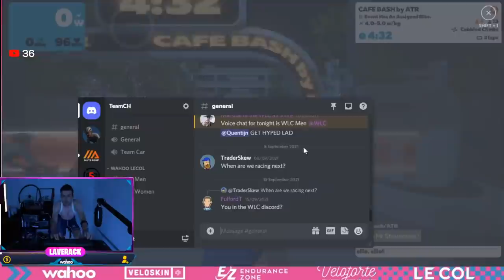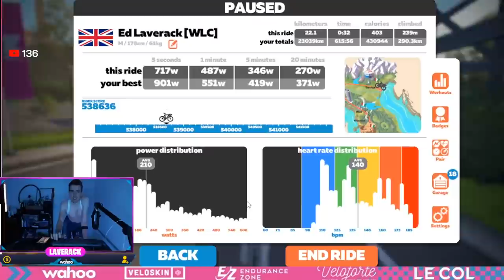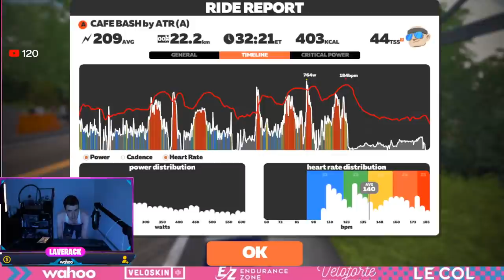🔴 ATR Cafe Bash!! // LIVE ZWIFT RACE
This is the All Things Ride Cafe Bash!

--Event / Package Link--
MALLORCA 312 - Wednesday 27th April 2022
Four nights, half board accommodation staying at Seaclub 4* Resort, Alcudia
(buffet breakfast & dinner. Alcoholic drinks not included)
Return airport transfers (Palma PMI Airport - 2 transfers on arrival & departure days)
Group Guided Rides
Guaranteed Mallorca 167, 225 or 312km Gran Fondo entry (Entry pickup is done for you)
Pre event briefing and tips
Secure Hotel Bike Storage & M312 Event Jersey
50 days free Online Vitfor Training Plan
OTE Nutrition Bundle (delivered at the time of booking)
Full use of the leisure facilities

Price per rider is £575.00 based on two people sharing
Price per non rider is £330.00 based on two people sharing

- FLIGHTS & TRAVEL INSURANCE ARE NOT INCLUDED

I'm 27, 177cm, 59-61kg and FTP of 375w.

Tifosi Bikes
Hexr helmets
Roswheel Bags